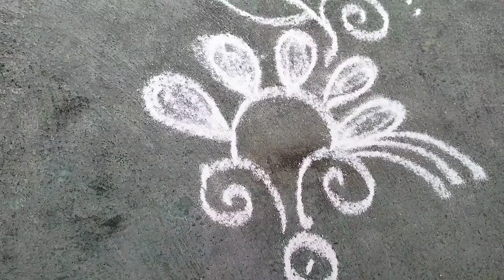easy ya குட்டியா simple ah oru kolam